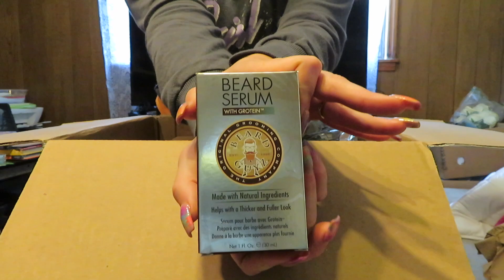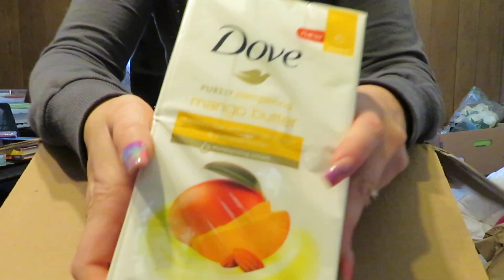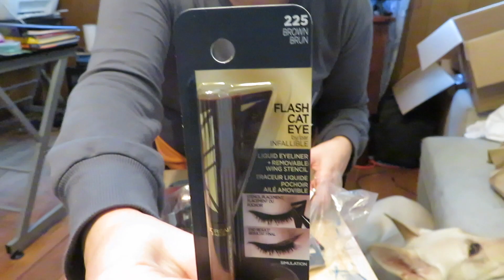Wholesale Ninja HBA Mystery Box Unboxing: Not Worth It : The Real Flippin Deals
I bought an HBA mystery box from wholesale ninja! I was excited!! Watch to find out why this box was a no go.